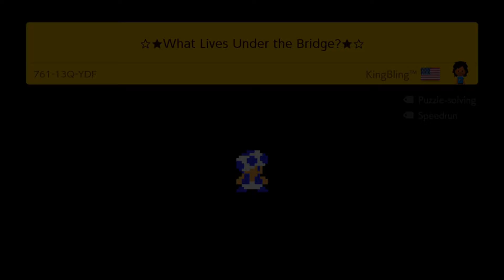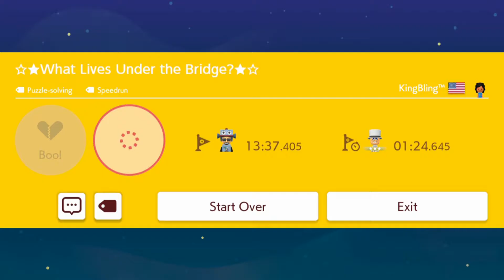Super Mario Maker 2: ✰★What Lives Under the Bridge?★✰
This is the clear video for level called: ✰★What Lives Under the Bridge?★✰

Level id: 761-13Q-YDF
Feel free to try beat it :)